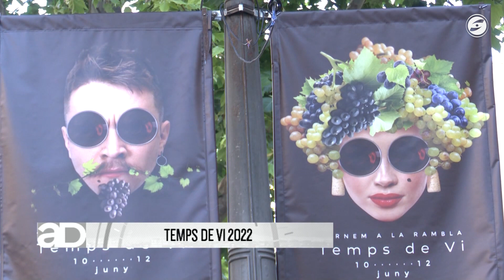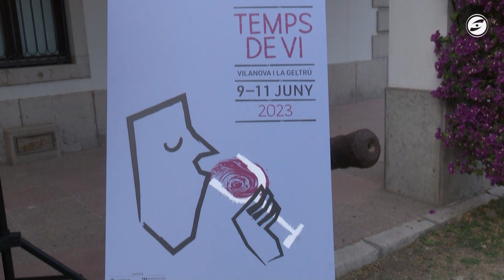Torna Temps de Vi del 9 a l'11 de juny a Vilanova i la Geltrú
Vilanova i la Geltrú prepara una nova edició de la fira «Temps de Vi», una fira que va néixer amb l’objectiu de promoure els vins elaborats a Catalunya, per ajudar a difondre la cultura del vi i del cava, així com el patrimoni de Vilanova i la Geltrú.
La fira s’ha celebrat històricament al centre neuràlgic de la ciutat, la Rambla Principal, amb representació d’una quarantena de cellers de les diferents denominacions d’origen catalanes.
Una de les novetats d’aquesta edició és l’aposta per l’oferta gastronòmica, amb la disposició d’un espai propi on es podran degustar les propostes elaborades per diferents restaurants.